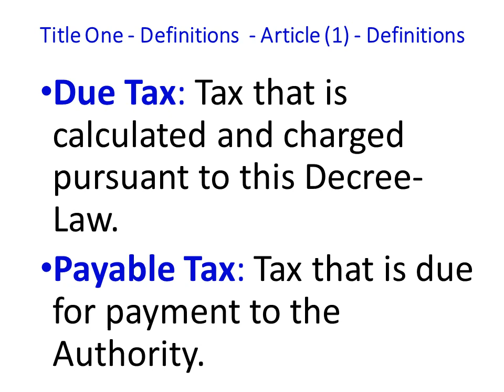UAE VAT Definitions 10 Due Tax and Payable Tax